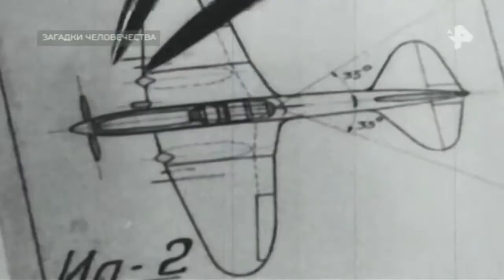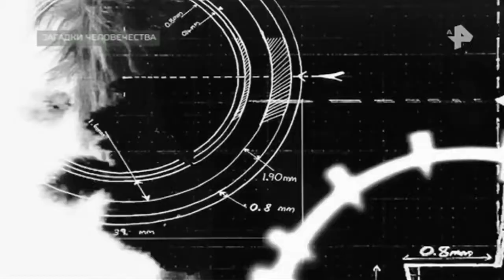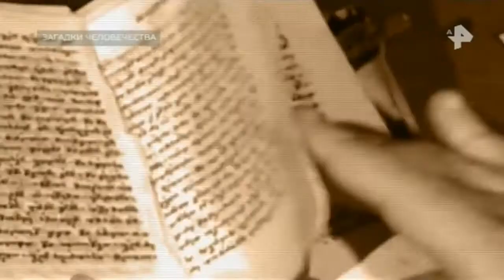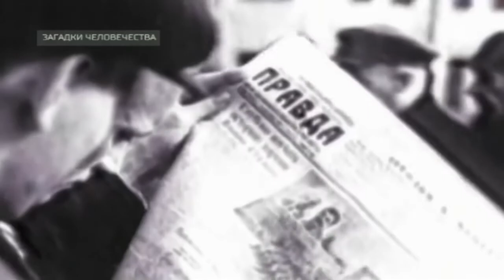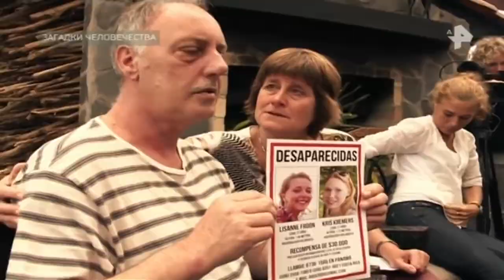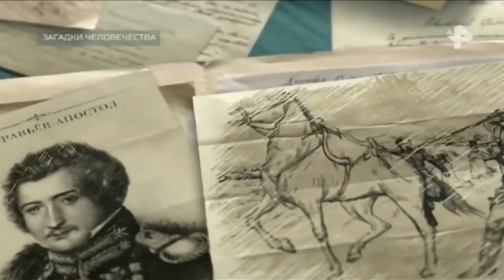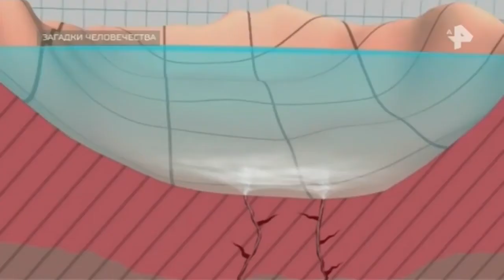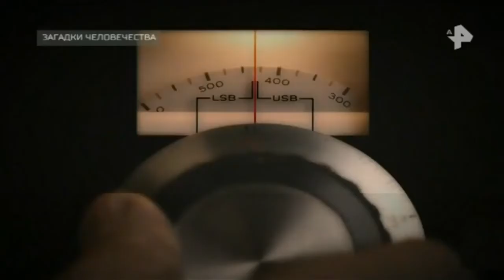Загадки человечества. Выпуск от 04.07.2018